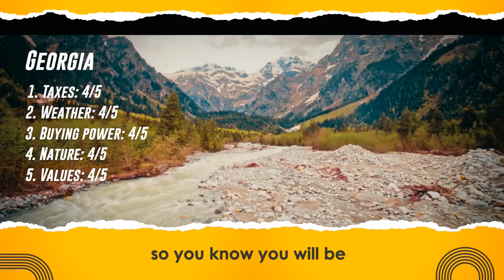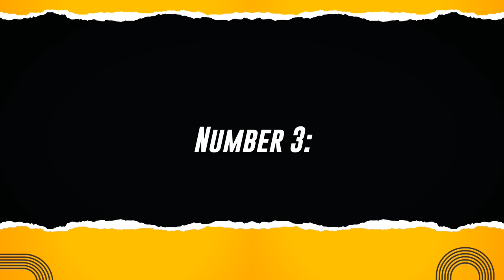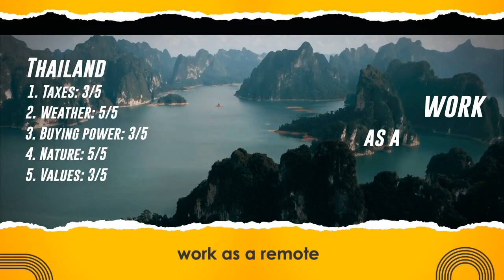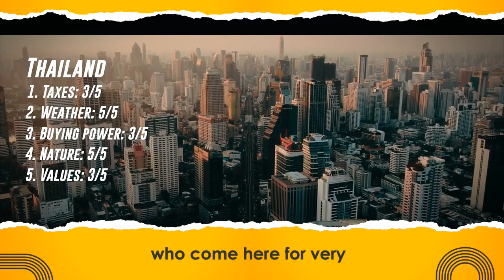top 7 countries to live inexpensively for under $1,000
"Unlock Your Potential: Embrace the Power Within | Motivational Video"

Are you ready to unleash your full potential and achieve greatness? Join us on a transformative journey of self-discovery and personal growth with our powerful motivational video, "Unlock Your Potential: Embrace the Power Within."

In this inspiring video, we delve into the depths of human potential and reveal the keys to unlocking your true capabilities. Through captivating visuals, motivational speeches, and uplifting music, we will ignite the fire within you and empower you to overcome obstacles, conquer your fears, and reach new heights of success.

Discover the secrets of self-motivation and learn how to harness your inner strength to overcome challenges and setbacks. Our video will guide you on a path of self-reflection, helping you uncover your passions, define your goals, and create a roadmap to achieve them.

With practical tips and actionable advice, we provide you with the tools you need to cultivate a positive mindset, develop unwavering self-belief, and stay motivated on your journey towards success. Whether you're striving for personal achievements, professional excellence, or overall fulfillment in life, this video will inspire and empower you to make a lasting positive change.

Don't let self-doubt or external circumstances hold you back any longer. It's time to tap into your unlimited potential and embrace the power that resides within you. Watch our motivational video, "Unlock Your Potential: Embrace the Power Within," and embark on a life-changing adventure towards greatness.

Together, let's unlock our potential and create a future filled with success, happiness, and fulfillment.